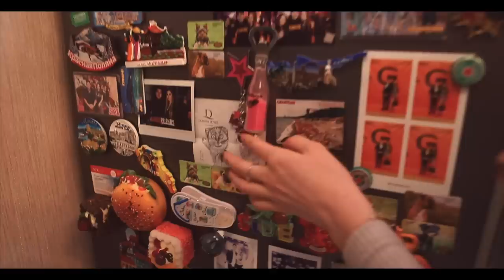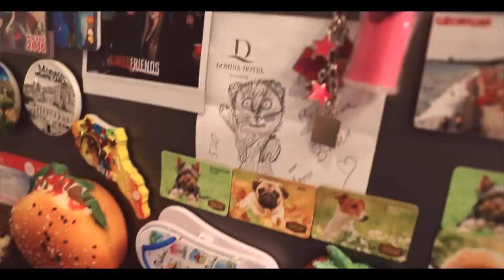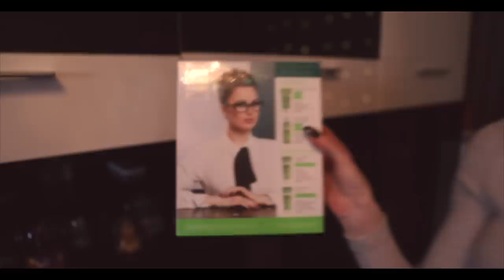ROOM TOUR || Как я живу? Что я ем? ТЫ НЕ ПОВЕРИШЬ!